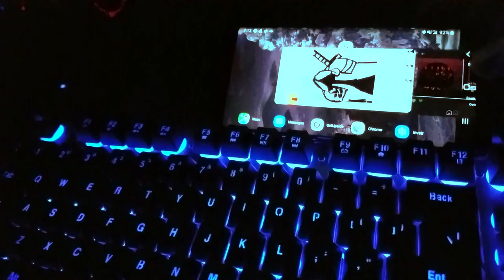I'm Back!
Been away for a hot second and have been itching to make videos!